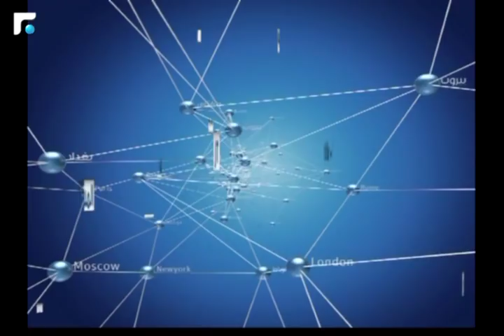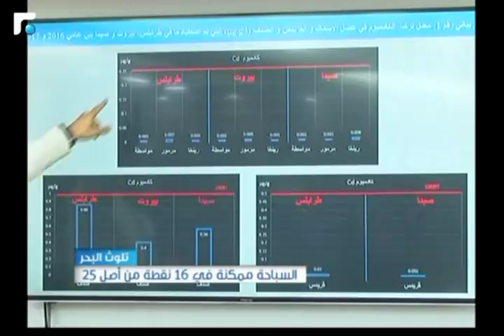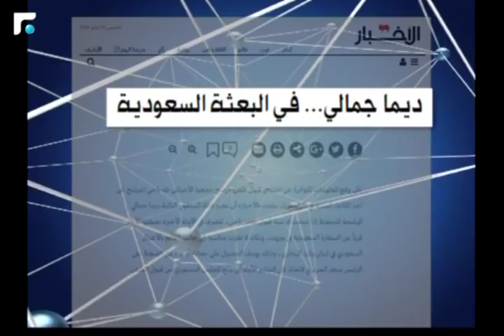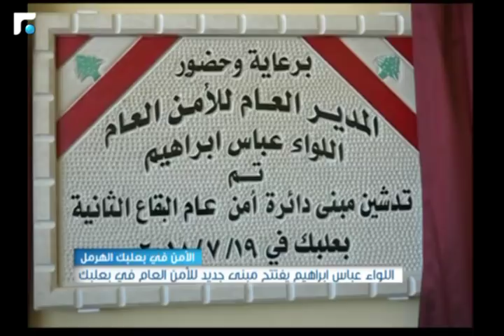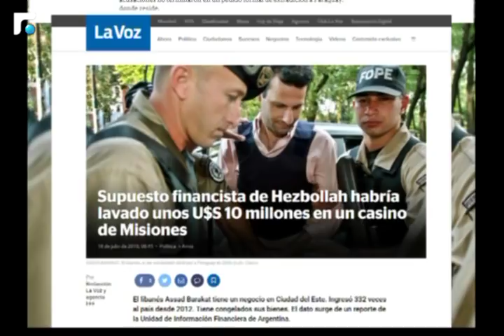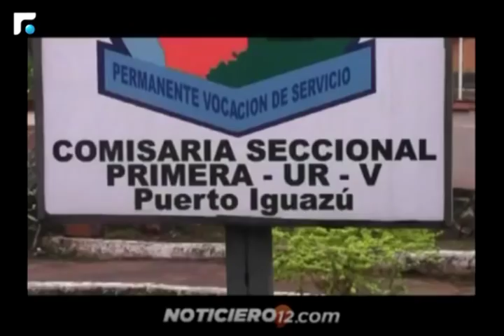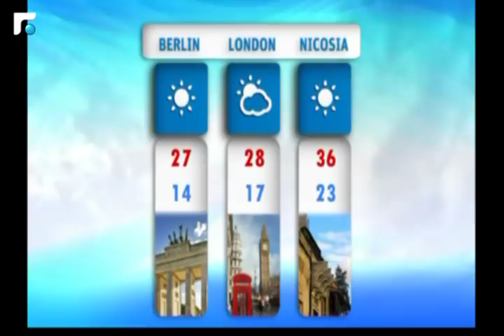النشرة المسائية 19/07/2018